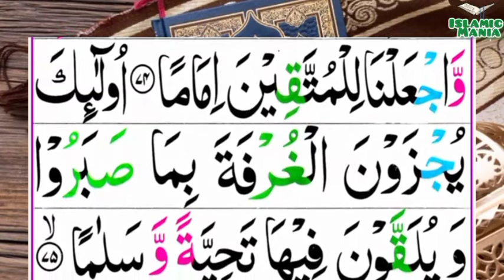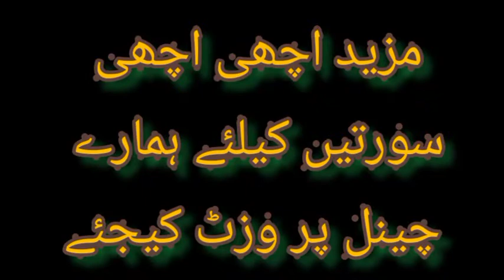025-Al-Furqan(The Discrimination) | Surah Alfurqaan | سُوْرَۃُ الْفُرْقَانِٗ | Tilawat Quran Majeed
025-Al-Furqan(The Discrimination) | Surah Alfurqaan | سُوْرَۃُ الْفُرْقَانِٗ | Tilawat Quran Majeed

Channel Link